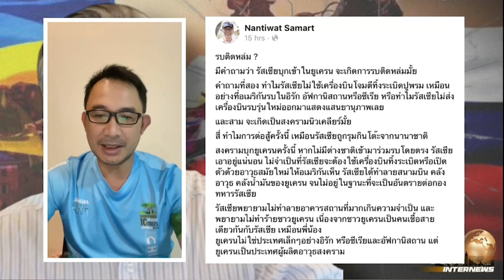อดีตบิ๊กข่าวกรอง ไขคำตอบ ทำไม รัสเซียถึงถูกรุมกินโต๊ะ | THA Internews